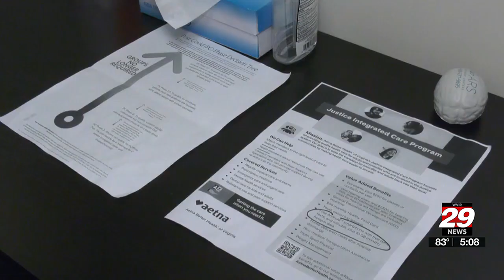ARS Pantops opens facility to help those with substance abuse addiction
ARS Pantops is a treatment facility for those struggling with substance abuse. On Tuesday, May 28, it opened a new program that will help serve Central Virginia